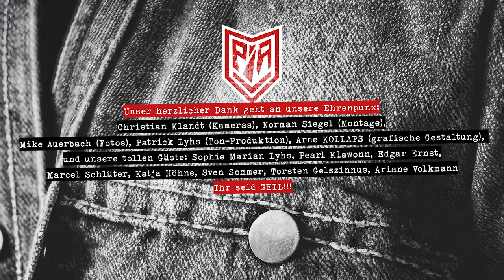PIA UNITED – "Artig", Musikvideo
TACH mal wieder, ihr lieben Menschen da draußen! ❤️❤️❤️ Jetzt ist es soweit!!! Heute, am 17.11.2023, veröffentlichen wir unsere erste Single mit zwei mega tollen Songs drauf! "SEID BEREIT", ein fettes Gebretter zum mitsingen aus eigener Schmiede und den Punk-Klassiker "ARTIG" auf der (Feeling) B Seite 🤓.

Für "ARTIG" haben wir ein sehr cooles Musikvideo gedreht mit Hilfe der sehr geilen Ehrenpunk Christian Klandt (Kameras und Regie) und Norman Siegel (Montage und Animation). IHR SEID RICHTIG FIRST CLASS und habt abgeliefert! Und natürlich Mike Auerbach, der wie immer super Fotos von uns gemacht hat, die ihr auch schon im Trailer sehen konntet.

Natürlich möchten wir auch unseren tollen Gästen danken: Sophie Marian Lyhs, Pearl Klawonn, Edgar Ernst, Marcel Schlüter, Katja Höhne, Sven Sommer, Torsten Gelszinnus, Ariane Volkmann! Ohne euch hätte es nur halb so viel Spaß gemacht!

Willkommen im Kapitalismus: wir wollen euch natürlich auch was verkaufen (öhhhhh… na klar!). Wenn euch dieses Video gefällt, dann ladet euch doch beide Songs auf BANDCAMP runter oder besser noch, kauft euch direkt die 7inch (wird im Januar geliefert) oder ein nices Shirt von uns! VIELEN DANK!

Deswegen:  Seid bereit – für die Endlosschleife – Seid bereit!
SEID BEREIT — IMMER BEREIT!

WER'S GEMACHT HAT

Christian Klandt: Kamera und Regie
Norman Siegel: Montage und Animation

Patrick Lyhs: Ton-Produktion
Arne KOLLAPS: grafische Gestaltung

Mike Auerbach: Fotografie

PIA UNITED IST

Frollein Höhne: Gesang und Gitarre
Mon Général Lütsch: Gitarre und Hintergrund-Gesang
Sir Herle: Bass und Hintergrund-Gesang
Costja Chaos: Schlagzeug
Rob A.D.: Gitarre und Hintergrund-Gesang

BOOKING

Bitte meldet euch direkt bei unser Bookerin Monique unter

PIA UNITED ONLINE